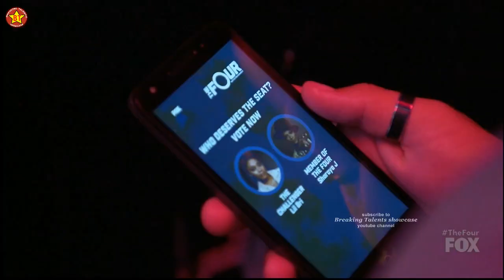Sharaya J vs Lil Bri Female Rappers Battle “Stir Fry” The Four Season 2 Ep. 3 S2E3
Sharaya J vs Lil Bri  Female Rappers Battle “Stir Fry”.This the full segment or full performance and judges comments for this contestant or challenger on The Four Season 2 Episode 3 (S2E3).

The Four Battle For Stardom is an American reality TV show that started in January 2018. It is a singing contest open for all genre of music. There is the starting four singers who are then challenged by new aspiring singers or challenger for the seat. There is the performance round or audition round and judges decide if the musician advances to challenge one of the four. Then the challenger chooses who to battle with in a sing off. The studio audience votes to decide the winner. The last musician who remains with a seat after sing offs becomes the champion.